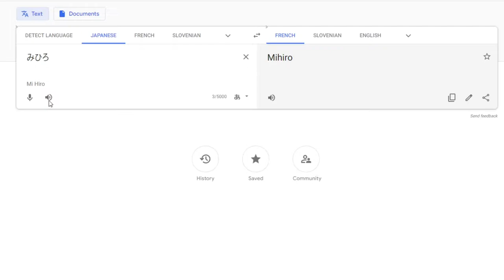Miiho.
Chill out with your wine, nobody's gonna drink it all. Well, someone SHOULD help you with that bottle of wine, though.